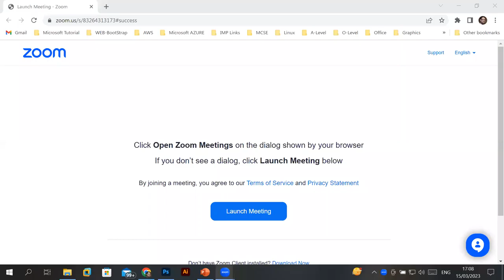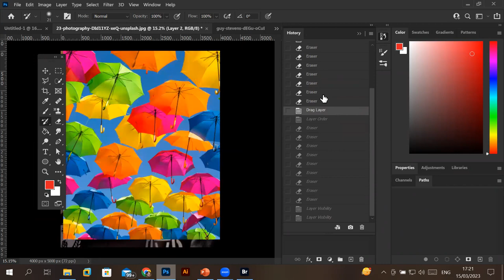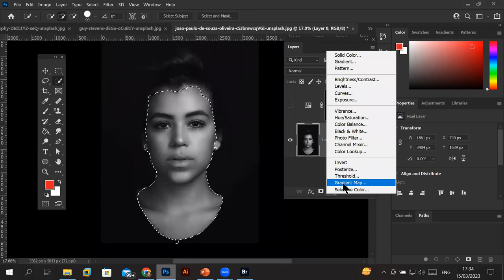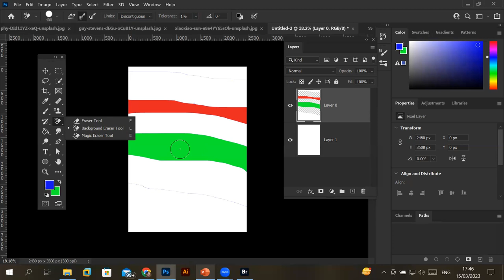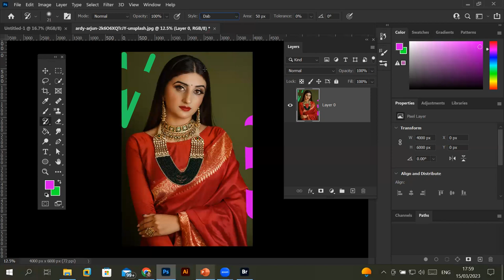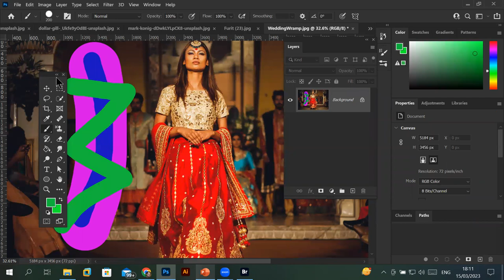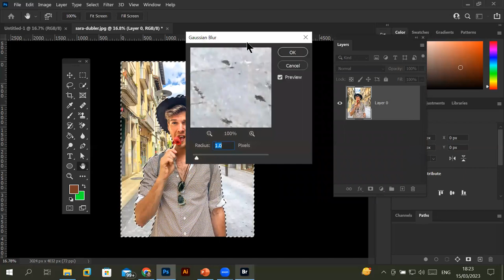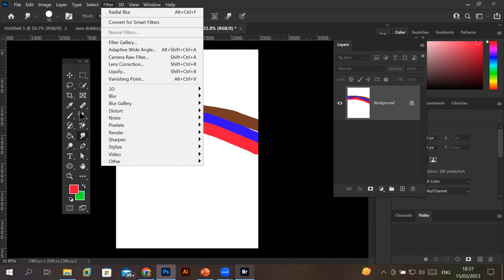Learn Photoshop | Eraser tool | History Brush | ArtHistory | Blur tool | Sharpen tool | Smudge Tool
Learn how to use adjustment layers in Adobe Photoshop.
Know how to blur, shapen or smudge active area of layer, Also know how to use Filter Menu to apply diffenent type of effects like Gussian, Radial, Twirl etc.